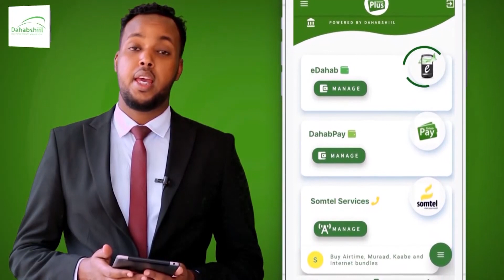Beelihii Shidan Dirirtu Ku Dhex Martay Oo Xukuumadu Iskugu Yeedhay